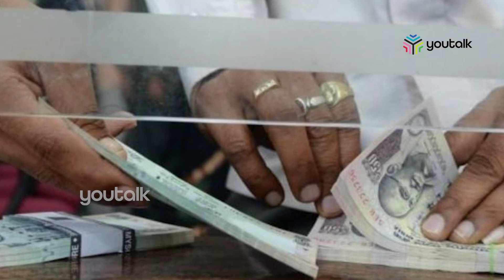ബാങ്ക് ജീവനക്കാര്‍ക്ക് ശമ്പള വര്‍ദ്ധന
ബാങ്ക് ജീവനക്കാര്‍ക്ക് 17 ശതമാനം ശമ്പളവര്‍ധന നല്‍കാന്‍ തീരുമാനം. ഇന്ത്യന്‍ ബാങ്ക്സ് അസോസിയേഷനും ബാങ്ക് ജീവനക്കാരുടെ സംയുക്ത സംഘടനയുമാണ് ഇത് സംബന്ധിച്ച് ധാരണയില്‍ എത്തിയത്.